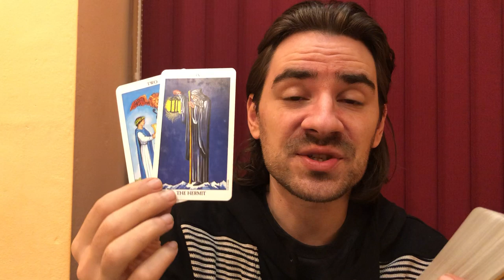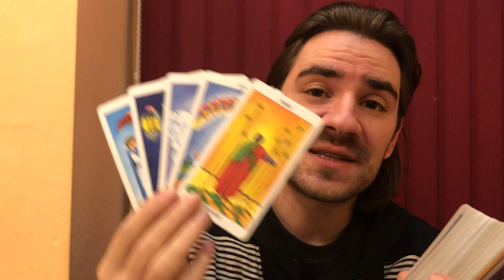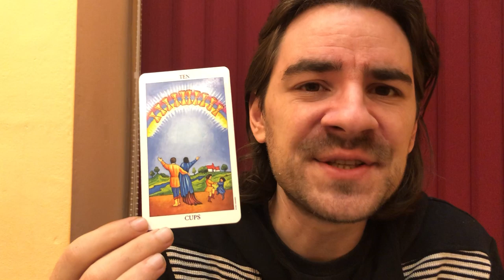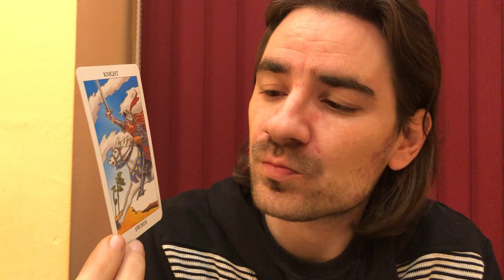🏆🎯VIRGO CAREER! IF U HELP THEM, U WILL WIN AND GET WHAT U WANT! December 23-29 2019 Tarot Reading